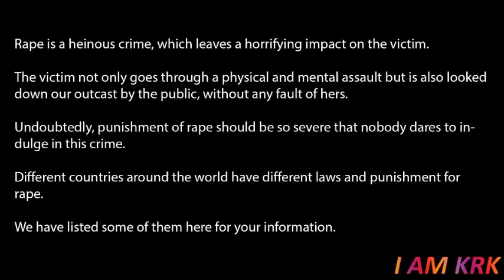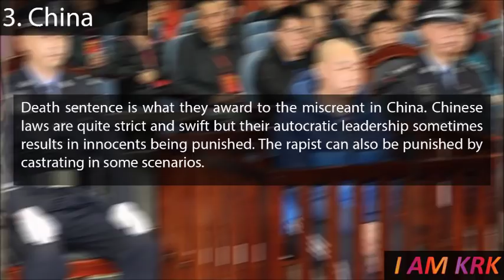TOP 12 PUNISHMENT OF RAPE IN DIFFERENT COUNTRIES AROUND THE WORLD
Rape is a heinous crime, which leaves a horrifying impact on the victim. The victim not only goes through a physical and mental assault but is also looked down our outcast by the public, without any fault of hers. Undoubtedly, punishment of rape should be so severe that nobody dares to indulge in this crime. Different countries around the world have different laws and punishment for rape. We have listed some of them here for your information.

1. Iran
2. Afghanistan
3. China
4. North Korea
5. Saudi Arabia
6. India
7. Russia
8. Norway
9. USA
10. France
11. Israel
12. Egypt